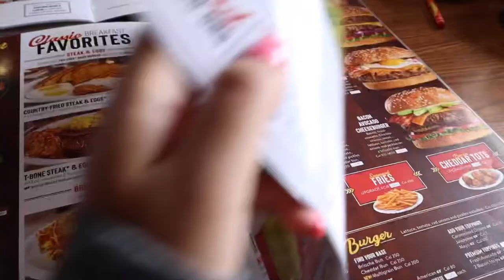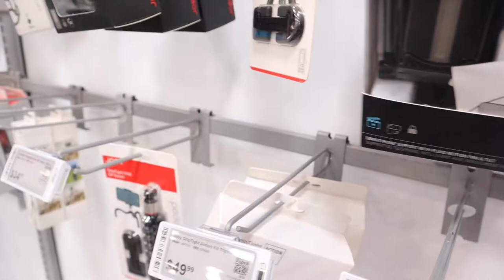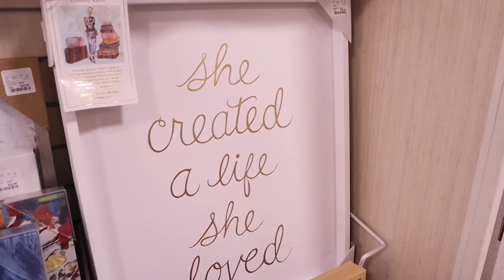SHOP WITH ME | HOMEGOODS & BEST BUY |GORILLAPOD TRIPOD 1k🦍 | TRIPOD FOR CANON EOS M50 | MRSPAZSTYLE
Hey guys! Hope you guys enjoyed this shop with me video! Click the 🛎 to get notified when i upload a new video! If you guys want to know where my decor & furniture pieces are from just click on this link below to shop! =)

What i use to 🎞

CANON M50🖤

——SOCIAL MEDIA——